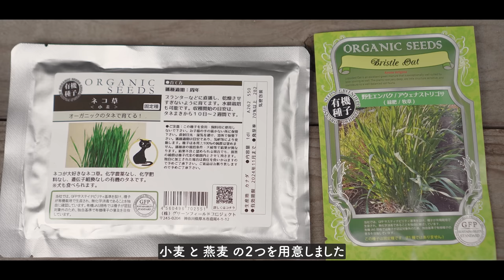暖かくなったらすること｜春のお茶時間・田舎暮らし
春風が気持ちいい朝に、すやすや眠る猫たちの隣で。✍

00:00  opening
00:28  気分転換の春ごはん
03:26  春と猫毛
06:07  猫草の種を蒔く
07:29  ほうじ茶と縁側
09:26  暖かくなったらすること
camera：sony α7Ⅲ
edit      ：adobe｜premiere pro